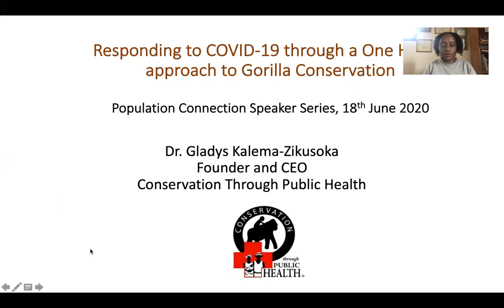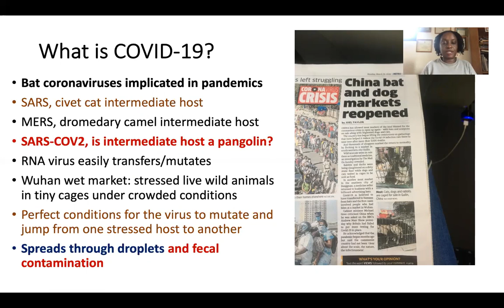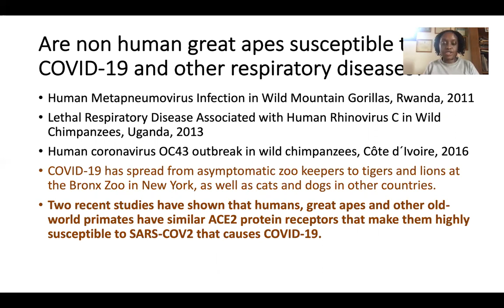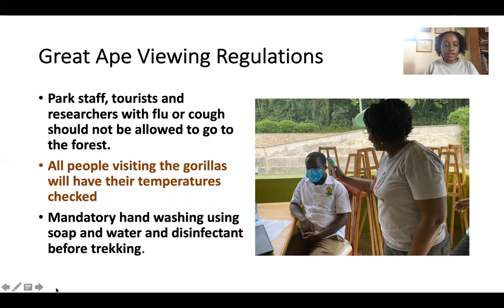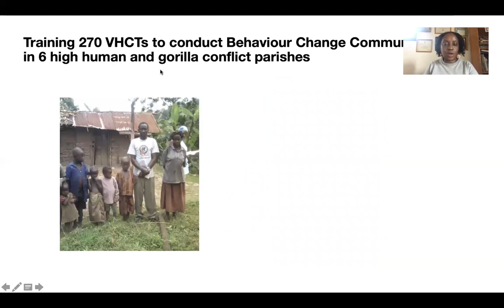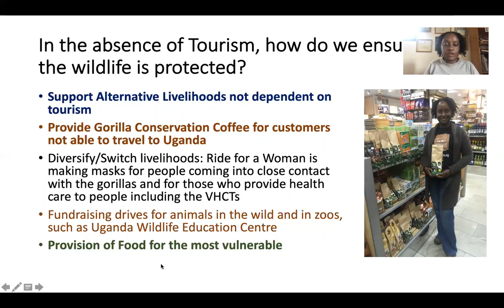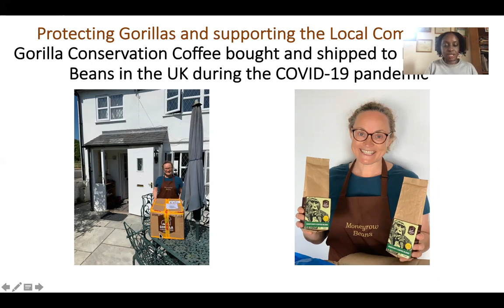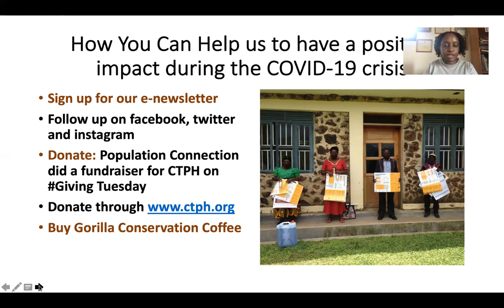Gladys Kalema-Zikusoka, CTPH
Dr. Gladys is the founder and CEO of Conservation Through Public Health, an organization based in Uganda that practices the One Health approach to keep people and wildlife healthy where they live close to each other.